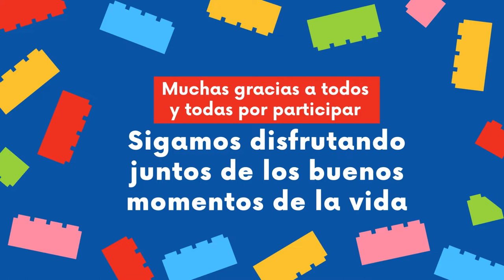Básica Inicial - Feria del juguete